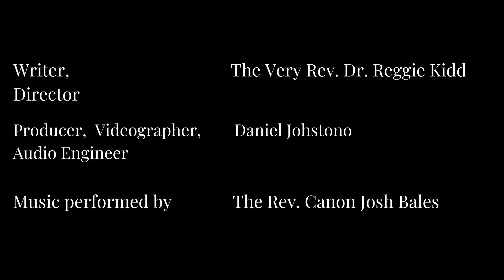Shrove Tuesday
Shrove Tuesday anticipates a leaner and more austere diet during Lent.

Tuesday • 2/13/2024 •
Tuesday of Last Epiphany or Shrove Tuesday, Year Two

This morning’s Scriptures are: Psalm 26; Psalm 28; Proverbs 30:1–4,24–33; Philippians 3:1–11; John 18:28–38

This morning’s Canticles are: following the OT reading, Canticle 13 (“A Song of Praise,” BCP, p. 90); following the Epistle reading, Canticle 18 (“A Song to the Lamb,” Revelation 4:11; 5:9–10, 13, BCP, p. 93)